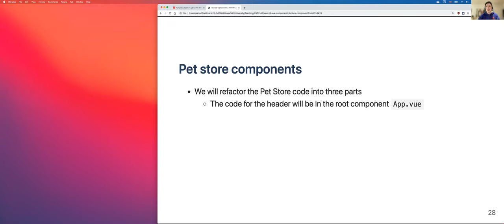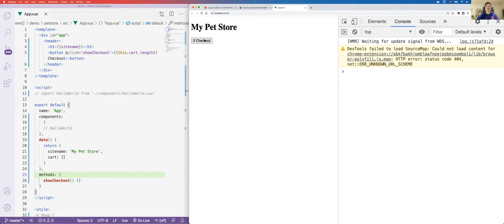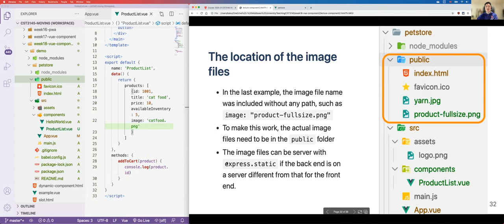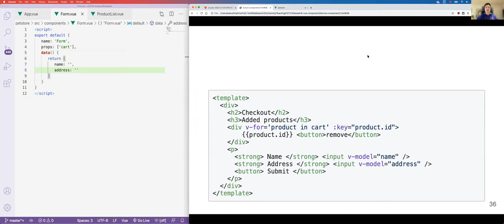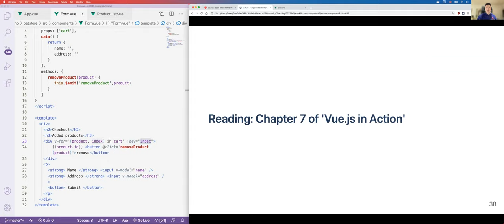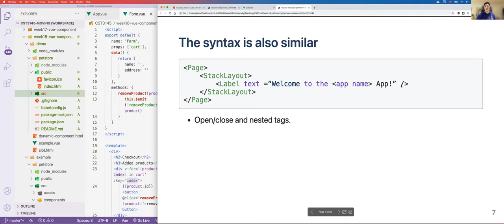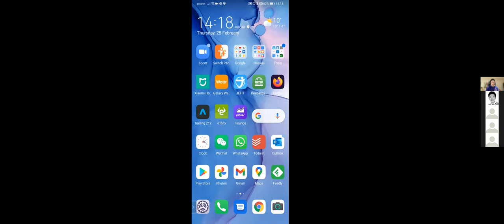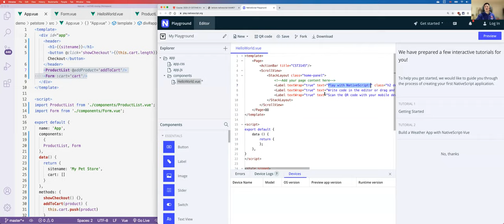CST3145 - 2020 - Lecture19 - NativeScript 1